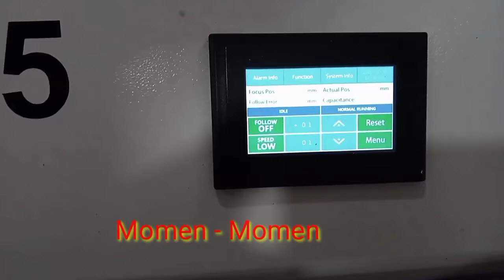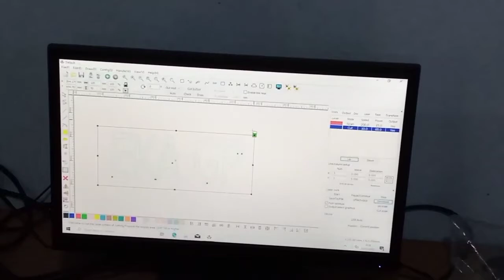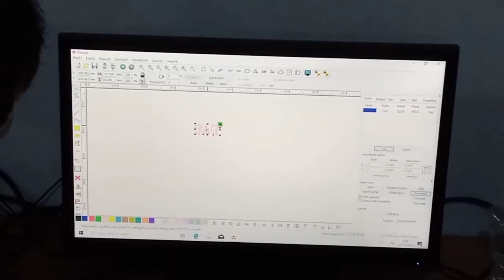MEMPERKENALKAN MESIN CUTTING LASER||Vlog ngapak otomotif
Memperkenalkan Mesin Cutting laser. Pada kesempatan kali ini Chanel Vlog ngapak otomotif akan menyampaikan video mengenai memperkenalkan mesin cutting laser. Mesin ini tercanggih membuat potongan dengan cara diprogram pakai komputer. mesin ini bisa digunakan untuk memotong plat nomer skala banyak. mesin ini mesin teknologi canggih. bisa dipakai pada teknik permesinan. juga bisa digunakan pada teknik otomotif kerja bangku.bentuk mesin laser kotak.termasuk mesin modern. juga ilengkapi tutorial mesin laser cutting. membuat desain komputer program.